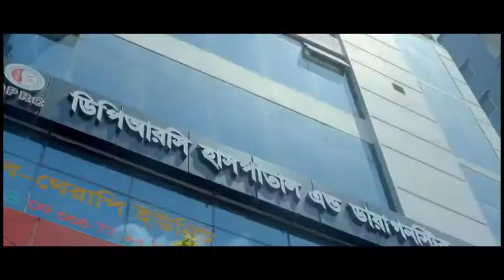বাত ব্যথা ও প্যারালাইসিস চিকিৎসায় ডিপিআরসি এর ভূমিকা কি?